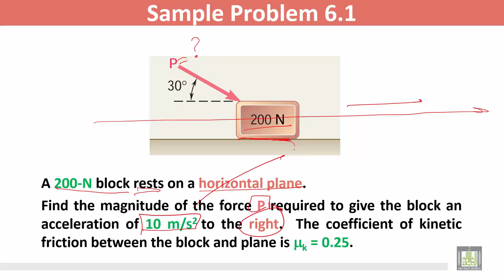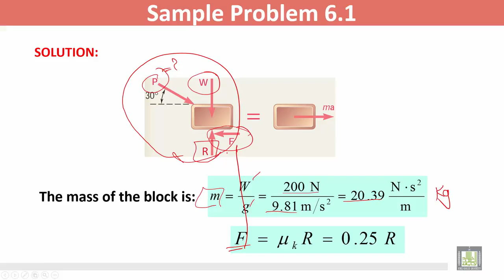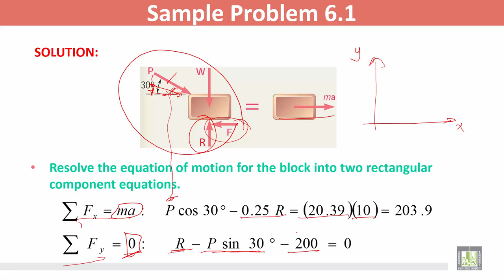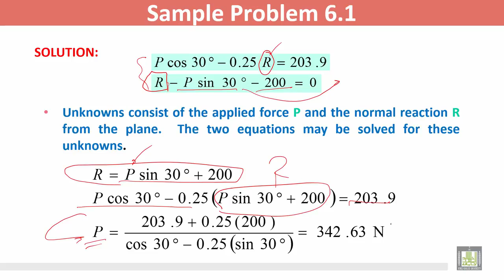Statics and Dynamics C6 L3 Linear Momentum of a Particle 2